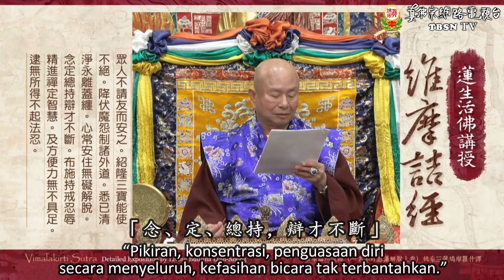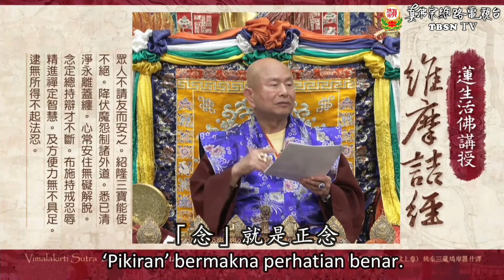02-07-2022 Sutra Vimalakirti 084: Perhatian Benar dan Konsentrasi Benar 無念就是正念，無念便是正定〈佛國品第一〉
Tahukah Anda apa yang disebut dengan ‘Perhatian Benar’ dan ‘Konsentrasi Benar’? Apakah yang disebutkan oleh Buddha ini sama dengan yang disampaikan oleh Laozi dan Konfusius? Mari kita simak pengulasan Sutra Vimalakirti berikut ini oleh Dharmaraja Liansheng.

20220702聖尊蓮生活佛盧勝彥開示《維摩詰經》-念定：無念就是正念，無念便是正定〈佛國品第一〉－TBSN高清版

PERINGATAN